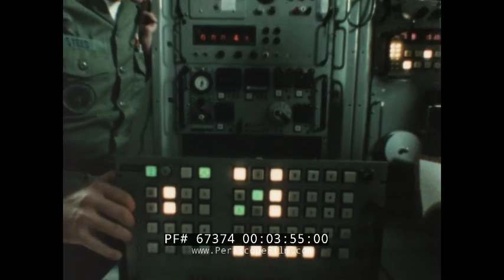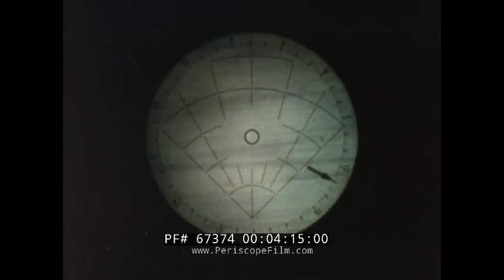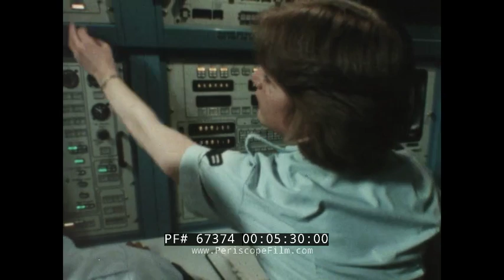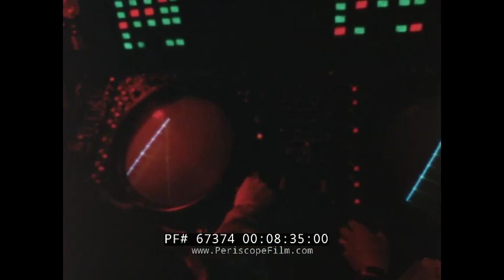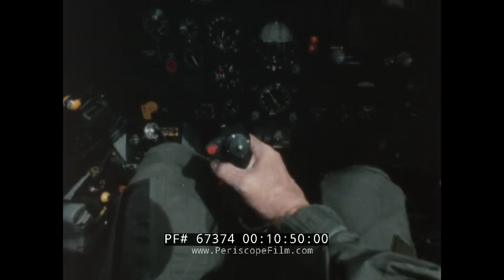AIR NATIONAL GUARD EXPERIENCE 1980s RECRUITMENT FILM A-7 CORSAIR II FLIGHT SIMULATOR 67374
Dating to the 1980s, this recruitment film "The Air Guard Experience" shows the activities of pilots flying the A-7 Corsair II. The pilots appear to be from the Colorado Air National Guard, probably the 120th Tactical Fighter Squadron of the 140th Tactical Fighter Group aka "Red Eye" (see patch at 4:28). One of the interesting segments of the film is a look at an early computerized flight simulator (4:58) used by pilots to keep sharp. At 9:57 in-flight refueling of the A-7 is shown. At 10:58, an A-7 drops a bomb in a practice run.

The LTV A-7 Corsair II is a carrier-capable subsonic light attack aircraft designed and manufactured by American conglomerate Ling-Temco-Vought (LTV).  With the pullout of the USAF from its Thailand bases in late 1975, the A-7Ds stationed at Korat initially went to Clark AB, Philippines. The 3d TFS transitioned from its Corsairs to the F-4E Phantom II and remained at Clark. The A-7Ds were returned to the United States where they were reassigned to several Air National Guard squadrons beginning in 1974. The Corsairs had been, in a sense, a forced acquisition by the USAF in the late 1960s, and the inter-service rivalry of flying a Navy aircraft had led, beginning about 1970, to the development of its own Close Air Support aircraft. In 1974, selection of the Fairchild Republic A-10 Thunderbolt II was made as the replacement for the A-7D. The first A-10As were received by the 354th TFW in 1977 at Myrtle Beach AFB; the 355th TFW at Davis-Monthan AFB began replacing its A-7Ds in 1978, and the 23d TFW at England AFB in 1979. As the A-10s were received, the A-7Ds were transferred from the USAF to the National Guard Bureau for subsequent re-allocation. By 1981, when the 23d TFW sent its last A-7Ds to Tonopah Test Range Airport, Nevada for clandestine use in the Lockheed F-117 Nighthawk development program, fifteen ANG squadrons were equipped with the A-7D Corsair II. The ANG retired the plane in 1993 but the Corsair II served in Greece until the mid-2010s, giving it a total life of 49 years before retirement